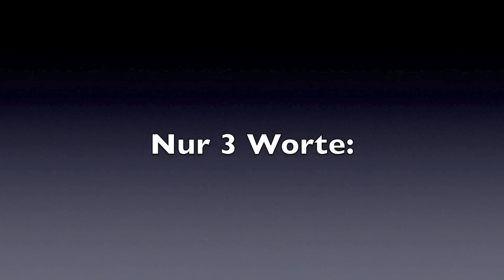Kwätschegarde 2011 - Der Film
Die Zusammenfassung der diesjährigen Session. Ich hoffe es gefällt euch. Viel spaß beim lucki lucki!